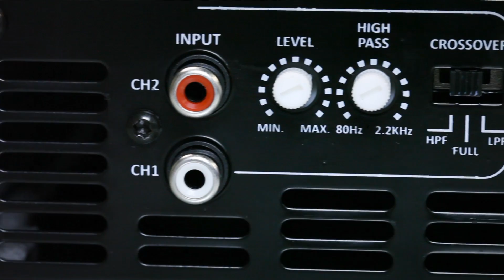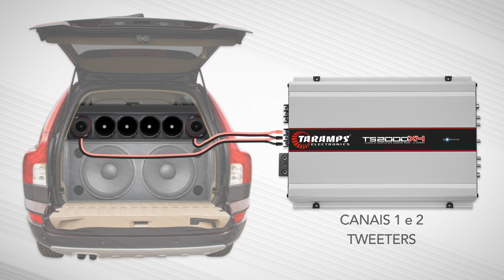Módulo Amplificador Taramps 2000Watts TS-2000x4 - Configurações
Taramps TS-2000x4
Um incrível amplificador de 2000 Watts divididos em 4 canais de 500Watts RMS.
Veja neste passo a passo como é fácil configurar as ligações para alguns tipos de aplicação.